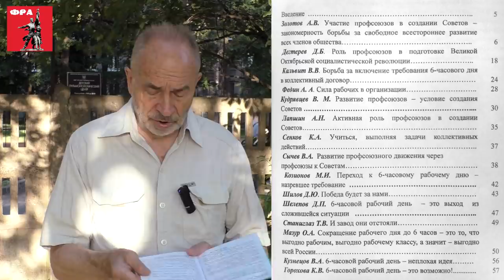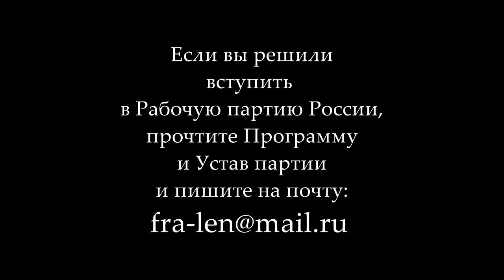Роль профсоюзов в борьбе рабочих. Профессор М. В. Попов. 28.06.2018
О роли профессиональных союзов в борьбе рабочих за их насущные и коренные интересы рассказал доктор философских наук, профессор, президент Фонда Рабочей Академии, сопредседатель идеологической комиссии ЦК Рабочей партии России Михаил Васильевич Попов. 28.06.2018.

Веб-сайт

Желающие помочь Фонду Рабочей Академии могут перечислить пожертвования на карту Сбербанка:
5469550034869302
Михаил Васильевич П.